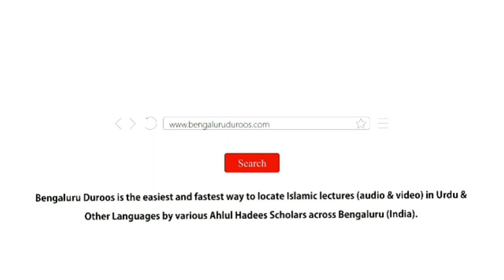Qudrat Ke Bawajood Bait Kar Namaaz Padhna | Shaykh Abdul Wakeel Madani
Topic: Qudrat Ke Bawajood Bait Kar Namaaz Padhna

٠٠٠٠٠٠٠٠٠٠٠٠٠٠٠٠٠٠٠٠٠٠٠٠٠٠٠٠٠٠٠٠٠٠٠٠٠٠٠٠